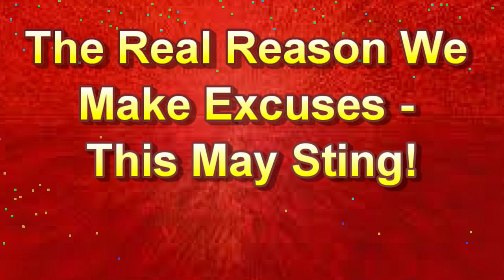The Real Reason We Make Excuses - This May Sting!